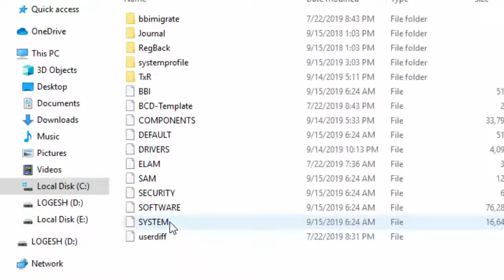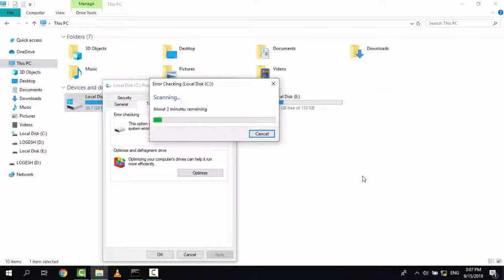How To Fix Location Not Available Error - Simple Tricks 100% Solved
In This Tutorial How To Fix Location Not Available Error.